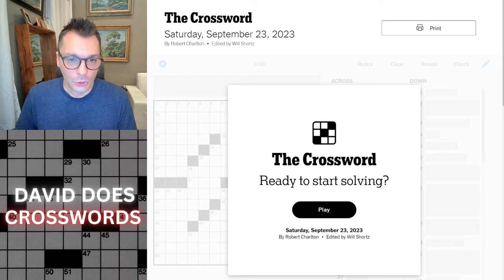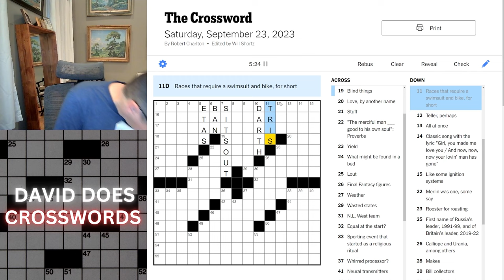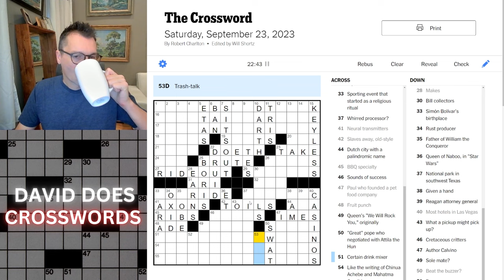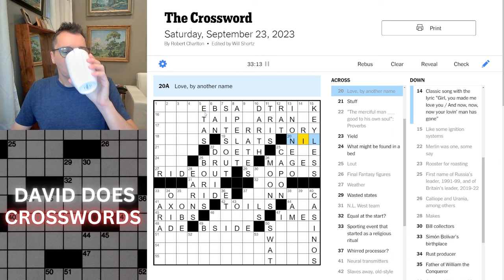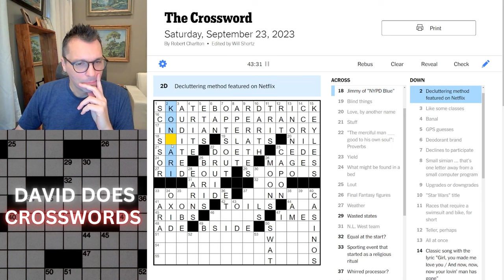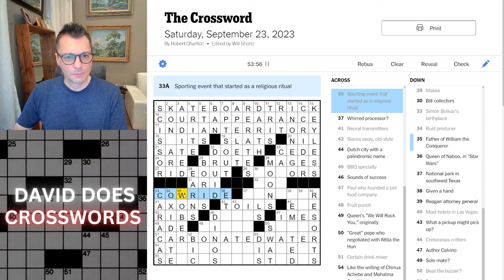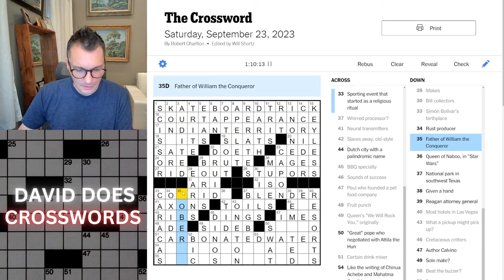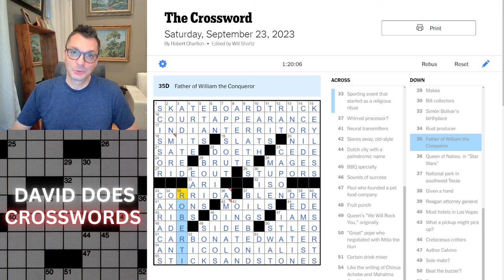Saturday New York Times Crossword puzzle.